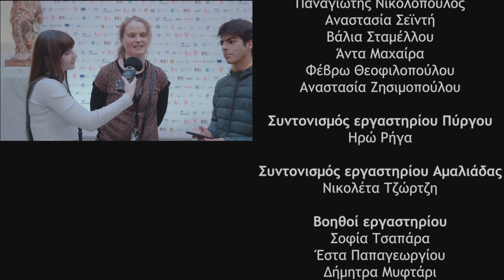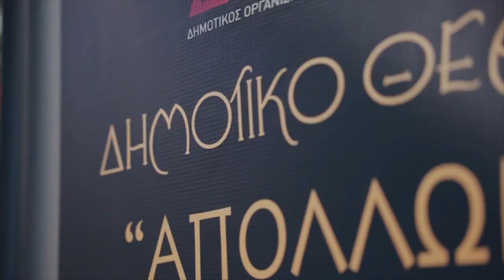Zizanio News 2023: Interview with Ani Grigoryan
Συνέντευξη της Ani Grigoryan, σκηνοθέτις του ντοκιμαντέρ AVTONA, από τις μαθήτριες  Γεωργία Μπαρτζίλα, Αναστασία Ζησιμοπούλου και Κωνσταντίνα Γεωργοπούλου

Κάμερα-Μοντάζ: Χαράλαμπος Κοντοπανάγος
Intro-Outro: Jimmys Georgiopoulos
Πρωτότυπη μουσική: Κώστας Διαμαντόπουλος